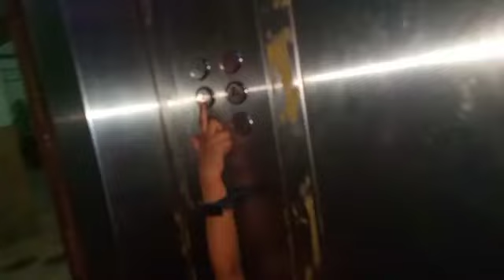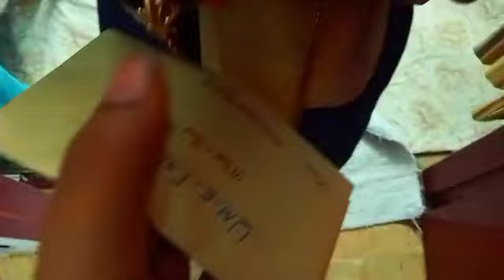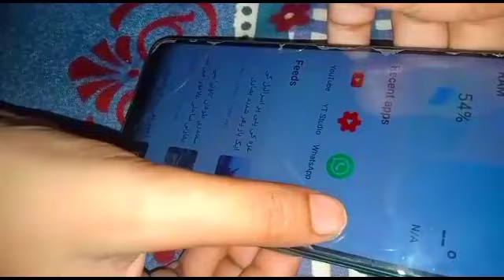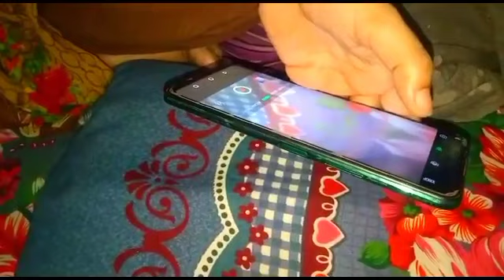ALLAH PAK Hmari Pareshaniya Door Kry 😢| Narmeen ahsan vlogs